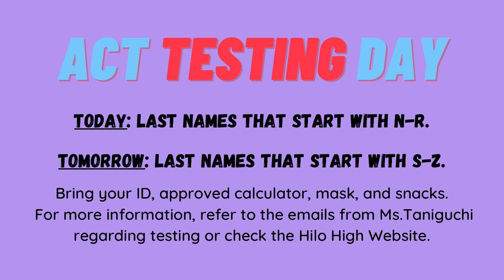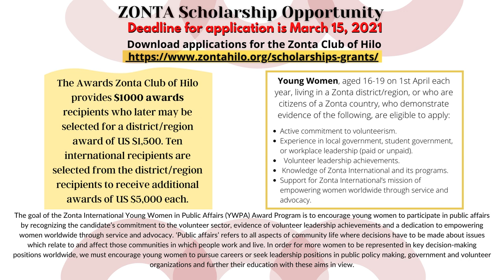03/03/2021 KVIKS TV Morning Bulletin